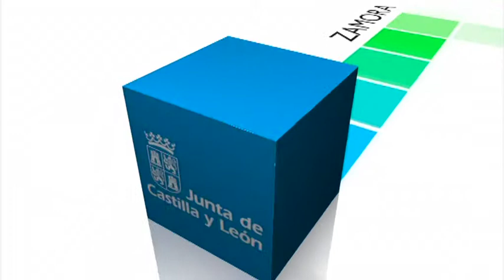'La situación socio laboral de las personas 45 a 64 años'